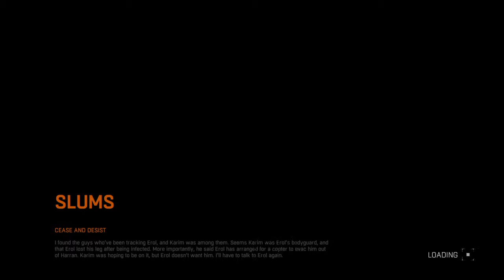(PS4) Dying Light Episode 15 - Life Is To Short Haha